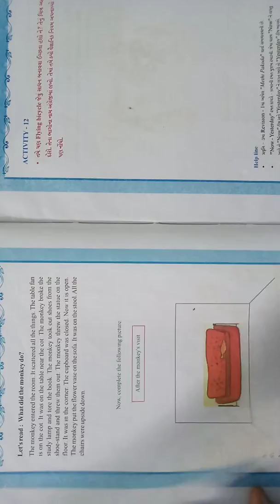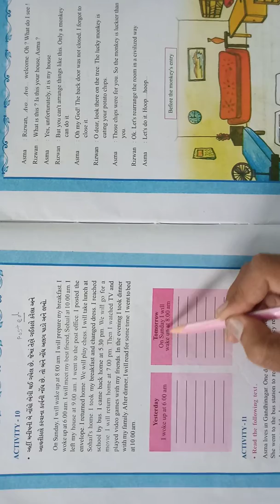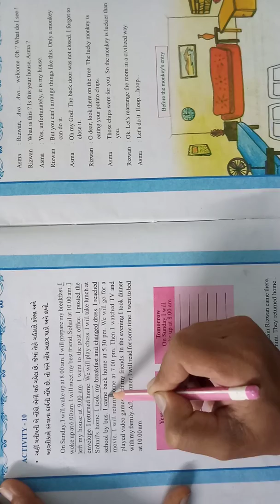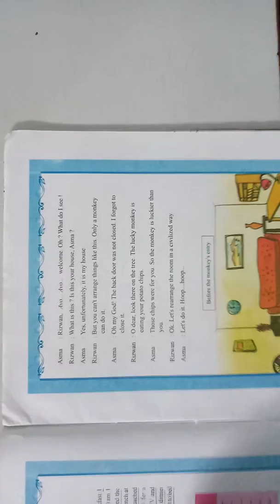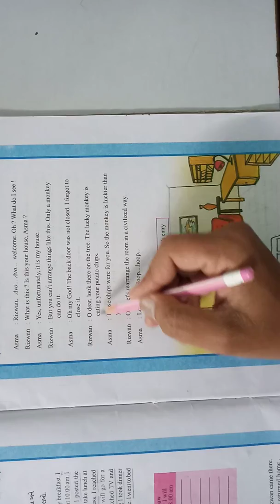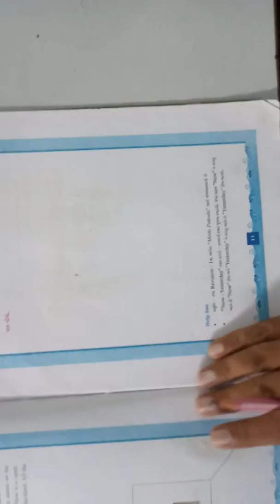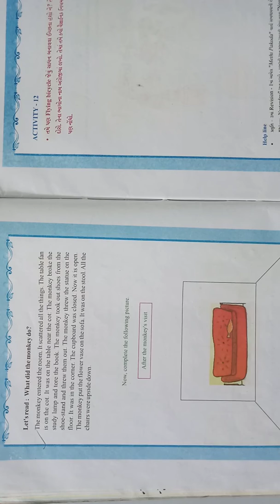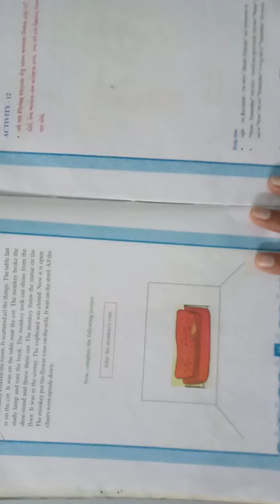18-07-2020 STD.7 ENGLISH UNIT 1(guj.med.)